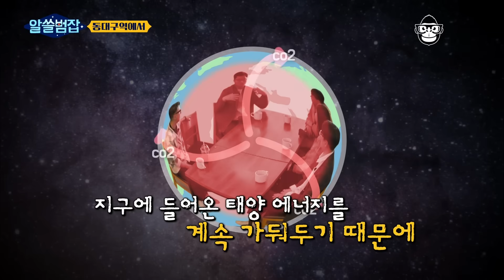지구의 온도가 올라가도 더워서 죽지는 않는다? 지구온난화가 불러올 더 심각하고 끔찍한 문제들 | 알쓸범잡 사피엔스 | CJ ENM 210502 방송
[tvN 알쓸범잡]
: 이 세상에 벌어지고 있는 사건사고 속 이야기들을 풀어낼 '알쓸신잡'의 범죄 심화 편
〈알아두면 쓸데있는 범죄 잡학사전 - 알쓸범잡〉